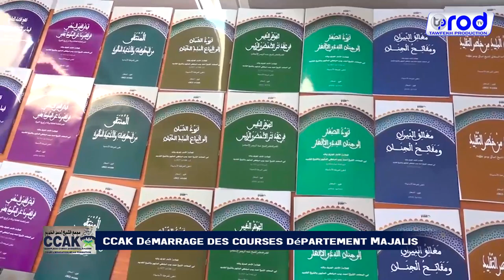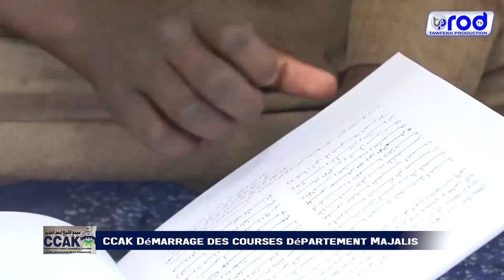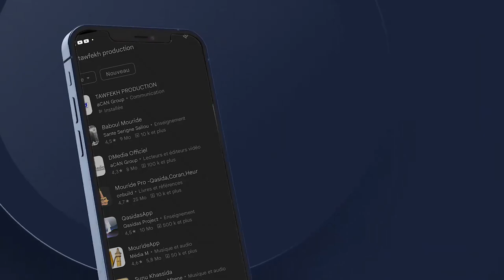COMPLEXE CULTUREL CHEIKH AHMADOU KHADIM DÉMARRAGE DES COURSES DÉPARTEMENT MAJALIS